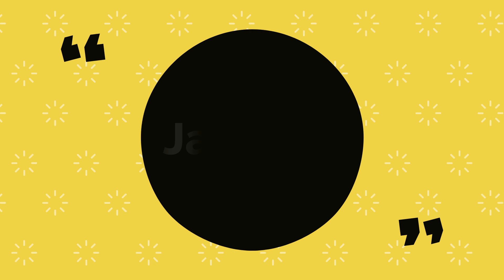How Earth Was Created | Happy Navratri | Maa Siddhidatri | मां सिद्धिदात्री की कथा | Day 9th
Navratras Special From Shubnandu . This vlog is slightly a different concept from our regular vlogs, here we have tried do something which is very devotional  in our hindu mythology. We have tried to spread knowledge amongst the youth generation about our religion and roots. As you all know Shivji and Sati were the first love couple of this universe and their love story was the most pious love story ever. Both of our families are devotee of Mahadevi and we celebrate these days with all our heart and devotion so we thought why don't we share the power of Mahadevi Durga and why is she celebrated in Navratras.

While we conclude this , we request all our subscribers or all those who are going to watch this video to be little polite with us , if anything might have gone wrong or any wrong use of words is there , we a apology to each one as we are not intending to hurt anybody's feeling.
JAI MATA DI TO EVERYONE , MAY MAHADEVI BLESS ALL OF YOU .. HAPPY NAVRATRAS